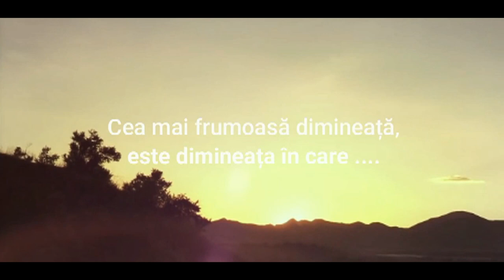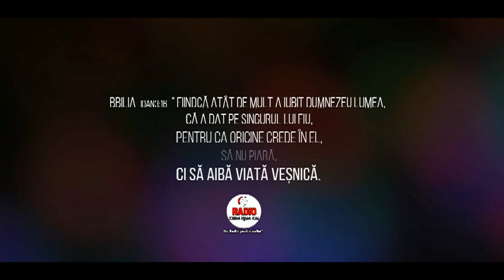Răstignirea, învierea Domnului Isus + Trimeterea Apostolilor / a Bisericii - 🎵🔈 Lucruri noi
Răstignirea, învierea Domnului Isus + Trimeterea Apostolilor / a Bisericii
🎵🔈 Lucruri noi- Betania Dublin